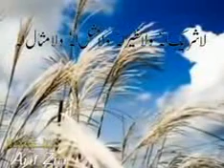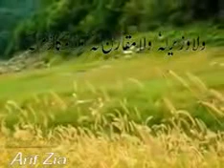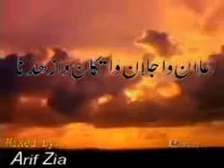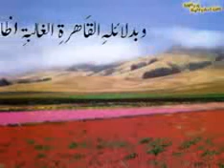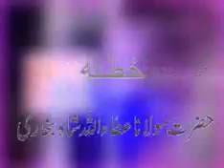Khutba Movlana Attaullah Bukhari